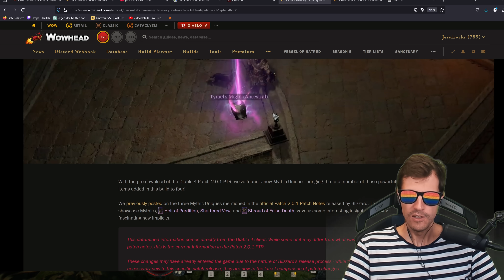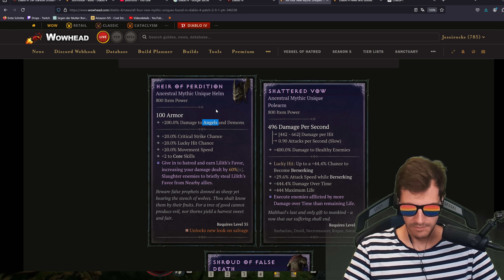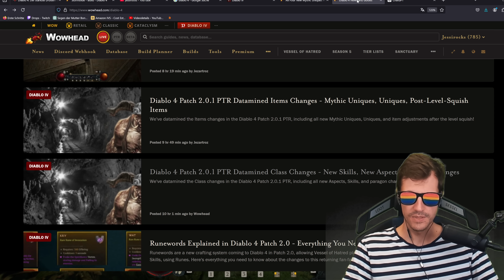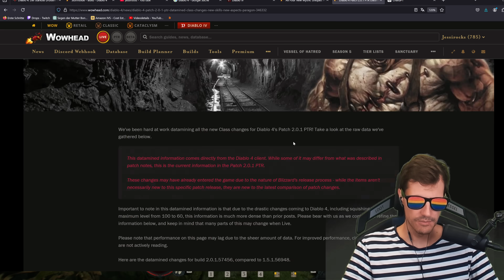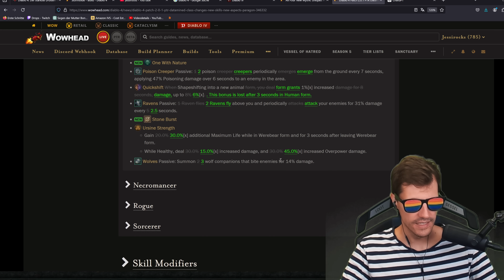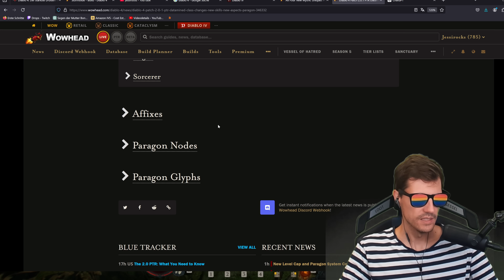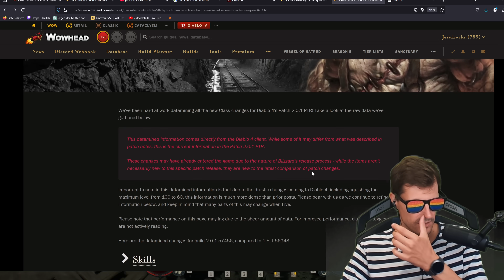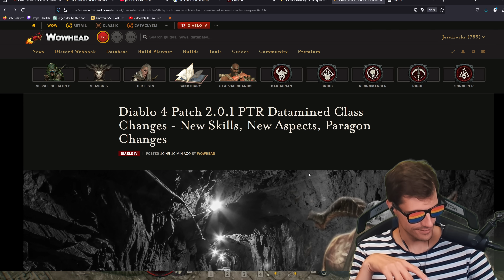Großer Diablo 4 Addon Leak (neue Items, Skills, Glyphen uvm)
Ein neuer Leak zum Diablo 4 Addon „Vessel of Hatred“ hat für Aufsehen gesorgt. Die Community ist begeistert von den durchgesickerten Informationen (danke wowhead und dem Datamining Team) zu neuen Features und Erweiterungen. In diesem Video fassen wir die wichtigsten Details zusammen und werfen einen Blick auf die Highlights des kommenden Addons.